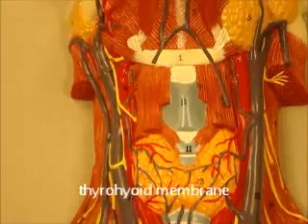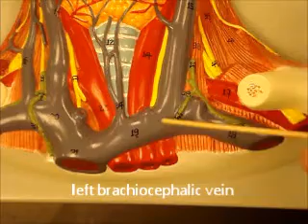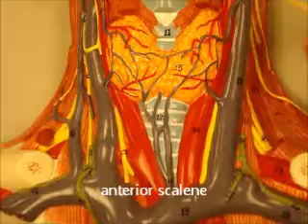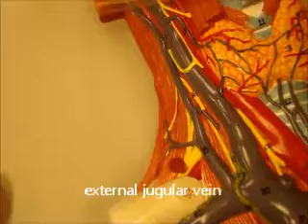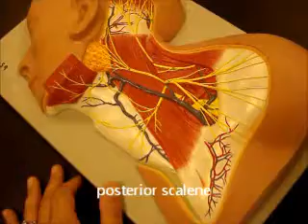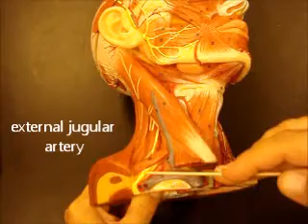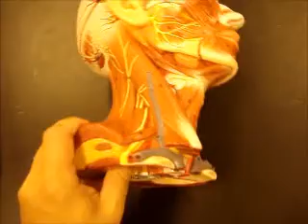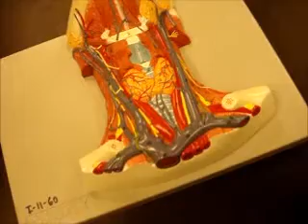bio 142 neck part 1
neck muscle and vessels